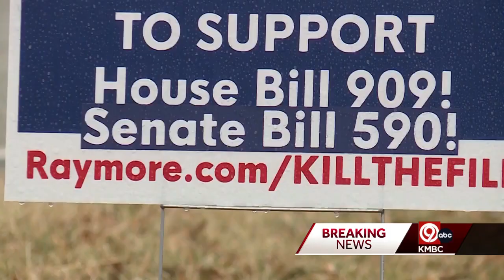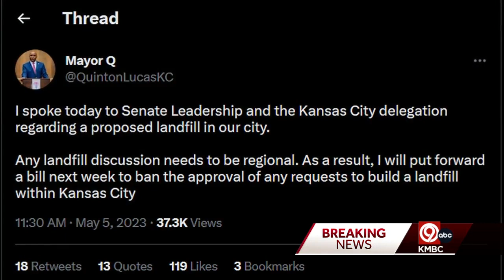Landfill in limbo: Kansas City mayor Quinton Lucas calls for one-year ban on landfill projects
Kansas City, Missouri Mayor Quinton Lucas on Friday proposed a one-year ban on approving any requests to build a landfill within Kansas City.